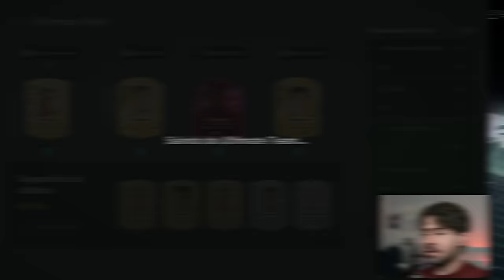ASSIM É O NOVO MODO RUSH DO FC 25!!! JOGANDO A PRIMEIRA VEZ COMPLETO!